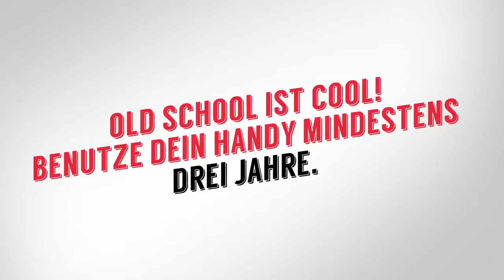ENERGY CHALLENGE 2016 – Tanja La Croix vs Marco Marvulli – SMS Challenge